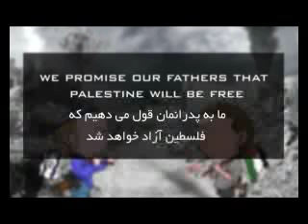بیداری اسلامی. shia